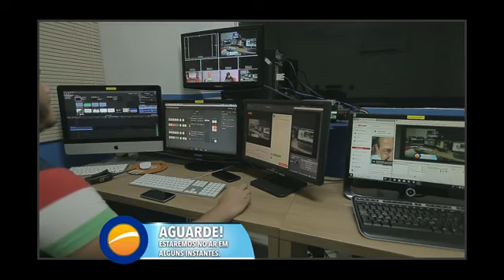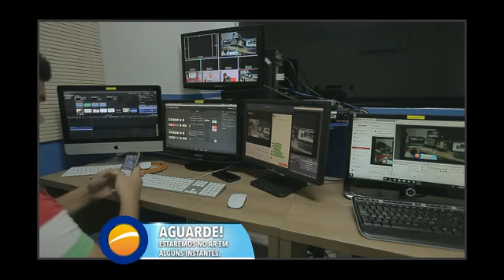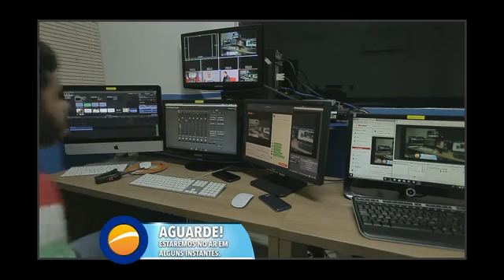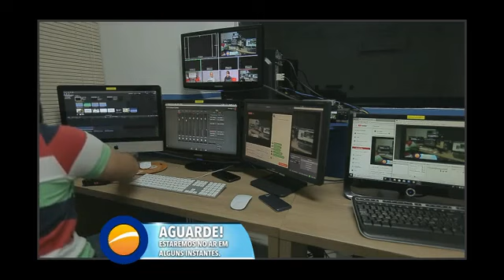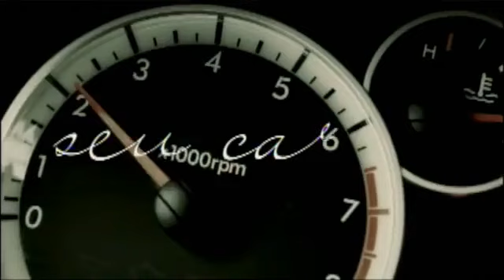Programa Ponto de Vista Com Nelson Freire - Joedson Silva Sax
Entrevista com o Jornalista Nelson Freire  16/05/2019